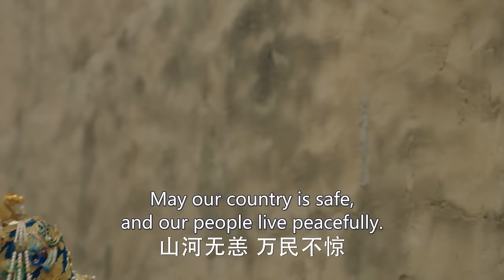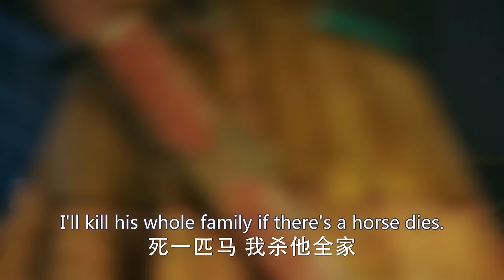MultiSub《訴今朝》▶EP48 湯唯 女刺客逆襲傳奇皇后！朱亞文 喬振宇 張藝興 俞灝明 鄧家佳 LayZhang tangwei 虞書欣 許凱【中國古裝電視劇】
📺 Drama Name：訴今朝 | Echoes of the Ming Era
🎬 Episodes: 62
💌 Synopsis:
明永樂元年，靖難之役，建文帝削髮入山，行蹤遂成千古之謎。建文舊臣，盡遭屠殺，御史大夫景清，夫妻罹難，長女若微，被副將孫愚所救，次女蔓茵，為太子朱高熾所救。骨肉同胞，一在宮中，一在江湖，同時長大。十年之後，若微圖謀刺殺朱棣，妹妹蔓茵嫁入宮中，若微在刺殺中，遭遇皇太孫朱瞻基，目睹了金陵城波雲詭譎的政治叛亂，蒼茫暮色中，曲折隱微的帝王心事，國家正在從亂象中恢復，平關外，遷首都，通運河，鄭和下西洋，揚威海外，編撰《永樂大典》，盛世將成。最終若微決心放棄個人仇恨，輔佐登上皇位的丈夫，為天下人謀取最大的幸福和安寧，她歷經了五帝六朝，以自己的氣度和智慧，數度救大明王朝於危難，在歷史洪流中，孤身一人，溯流而上，見證了一個偉大時代的誕生。

In the first year of the Ming Yongle era, during the Jingnan Rebellion, Emperor Jianwen shaved his head and entered the mountains, and his whereabouts became an enduring mystery. The former officials of the Jianwen regime were mercilessly slaughtered. Jing Qing, the Grand Secretary, and his wife met tragic ends. Their eldest daughter, Ruowei, was saved by Vice General Sun Yu, while their second daughter, Manyin, was rescued by Crown Prince Zhu Gaozhi. The siblings, born of the same flesh and blood, grew up in different environments—one in the palace and the other in the martial world.

After ten years, Ruowei plotted to assassinate Zhu Di, while her sister Manyin married into the palace. During the assassination attempt, Ruowei encountered Crown Prince Zhu Zhanji and witnessed the intricate political turmoil in Jinling City. In the twilight shadows, she glimpsed the convoluted and elusive thoughts of emperors, while the nation was recovering from chaos. The frontier was pacified, the capital was moved, the Grand Canal was opened, Zheng He voyaged to the West, and the empire's might was displayed overseas. The compilation of the 'Yongle Encyclopedia' heralded an era of prosperity.

In the end, Ruowei resolved to abandon personal vendettas and assist her husband in ascending the throne, seeking the greatest happiness and tranquility for the people. She experienced the reigns of five emperors and witnessed the rise and fall of six dynasties. With her grace and wisdom, she repeatedly saved the Ming Dynasty from peril. In the torrents of history, she stood alone, swimming against the current, bearing witness to the birth of a great era.